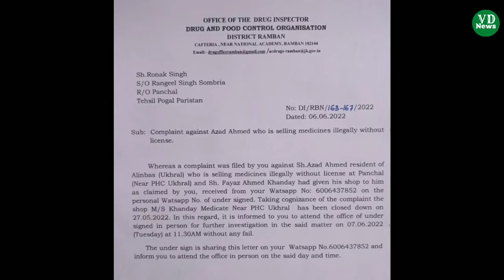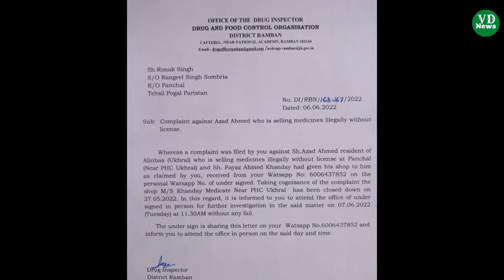Ukhral me Medical Shop band hui VDNews, VardanDiya, Vardan Diya Network, Jk Media